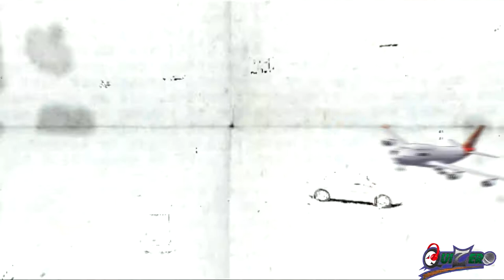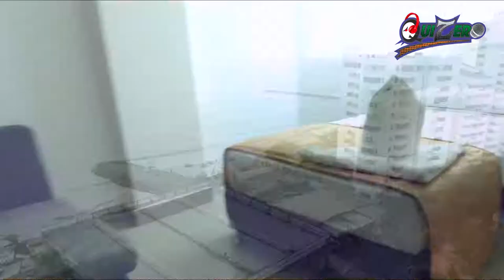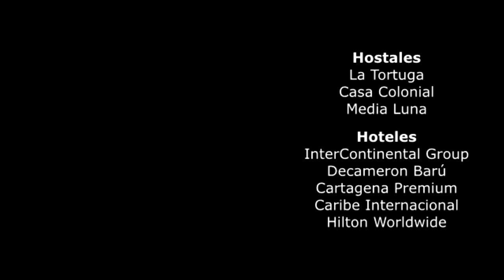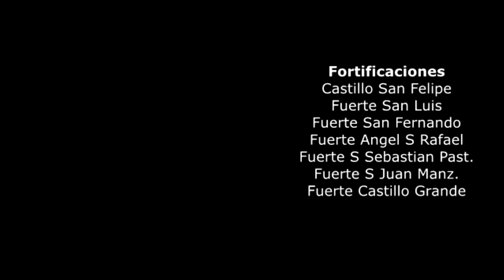8. Bocagrande y Castillo Grande - Cartagena Historia de Dos Mundos (QuiZero)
Parte 8 - Cartagena Historia de Dos Mundos

Recorre junto conmigo la famosa península de Bocagrande, sus calles, edificios, hoteles y panorámicas. Vamooosss!!!

COINCIDENCIAS
murallas de cartagena cartagena de indias cerro san lazaro cartagena castillo san felipe de barajas cartagena túneles del castillo san felipe ellos estan aqui cartagena castillos san felipe terror castillo san felipe fantasma castillo san felipe cartagena mapa castillo san felipe recorrido castillo san felipe guia tuneles paseo cartagena playa brisa mar cartagena bocagrande bocachica fuertes fortificaciones pepito viaja mundo al vuelo con hector mora san santa cruz luis rafael bateria horno pozo foso tunel pasillo muro muralla baluarte catalina ignasio reducto torre reloj bovedas espigon tenaza tensa santiago apostol pedro claver iglesia popa catedral capilla tejar jesuitas ruinas vestigios vestigio sombra espiritu sombras espiritus miedo terror susto perdidos laberitno galeria boveda bonete cañon cañones troneras rampa arcos arquitectura colonial colonia construccion historia documental francisco javier domingo san santo escuela taller bolivar españoles ingleses inglaterra españa jose fernando clara elena barbara noche nocturna oceano barco pirata piratas niña niño hombre antiguo viejo media luna escalofrio escalofrios pasadizos pasadizo rejilla trampa trampas secreto secretos colombia getsemani amurallada corralito piedra que hacer visitar turistico lugares lugar visita ver maravillas maravilla dia tour polvora inside castle Going through the underground tunnels catatumba catatumbas tumba camino plan conocer ir defensa blas blass de leso lezo programa recorrido arena vista paisaje paisajes canal while in explore love go to tripe road trip travel travels and explain the design architecture history local guides going through the underground tunnels fortress in the city of Cartagena, Colombia. the castle is located on the Hill of crowning glory of the Spanish Empire's empires defensive network of guerra war batalla lost manzanillo pastelillo juan pedro claver museo naval caribe oro zenu plata esmeralda choo chocolate cacao marzola restaurante santo toribio simon bolivar marquez casa gabo gabriel garcia marques india catalina pedro heredia plaza coches rafael nuñez parque aduana calle juan de dios santa teresa charleston hotel claustro hostal